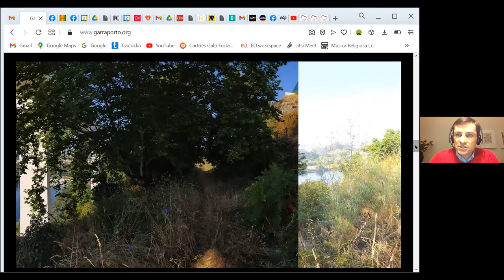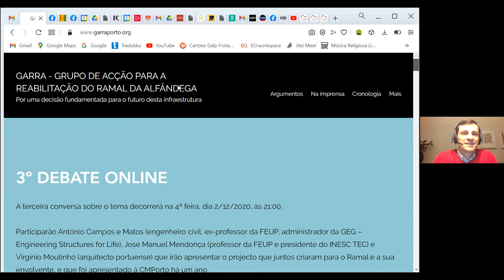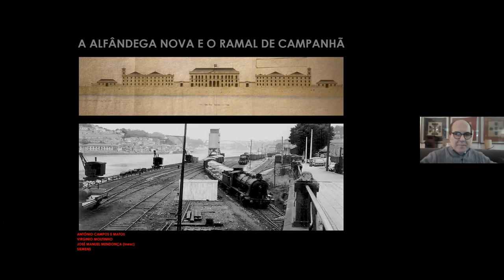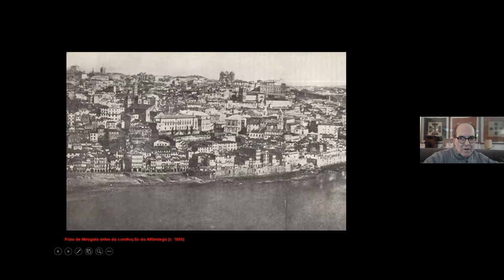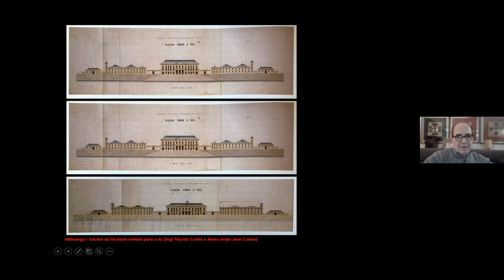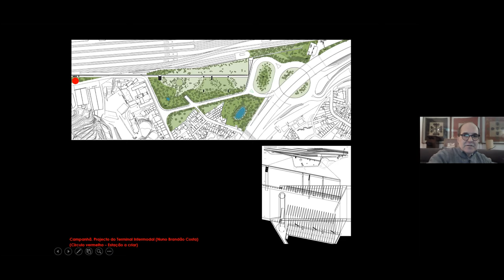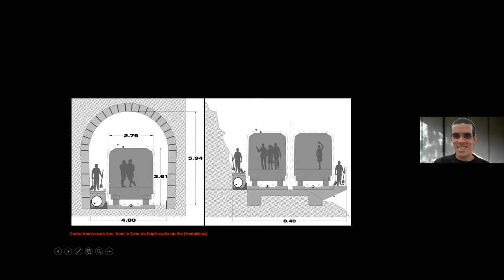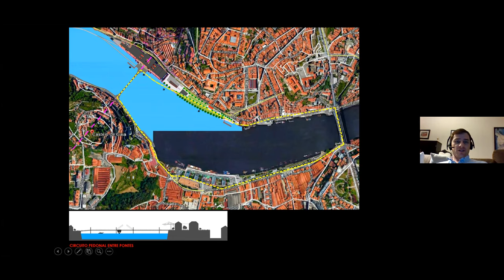Um projecto para o Ramal da Alfândega (Porto)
O GARRA - Grupo para a Reabilitação do Ramal da Alfândega - vai realizar uma terceira conversa, desta feita com António Campos e Matos (eng. civil, ex-professor da FEUP, administrador da GEG – Engineering Structures for Life), José Manuel Mendonça (eng. civil, professor da FEUP e presidente do INESC TEC) e Virgínio Moutinho (arquitecto).

Irão apresentar um projecto concreto para o Ramal e a sua envolvente, que foi apresentado à CMP há um ano.

O GARRA continua a estabelecer contactos para reunir toda a informação que fundamente uma decisão definitiva a curto prazo, contribuindo assim para a discussão pública que a Câmara Municipal do Porto agora prevê iniciar em Dezembro.